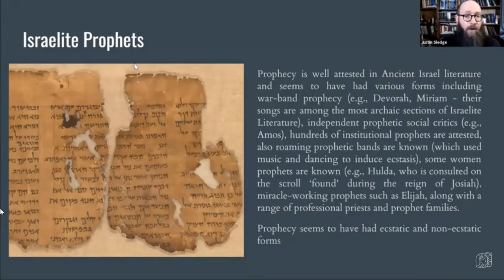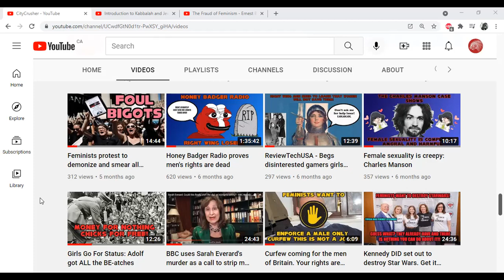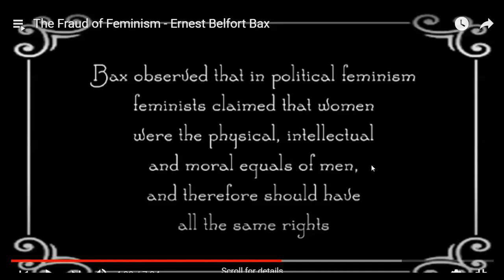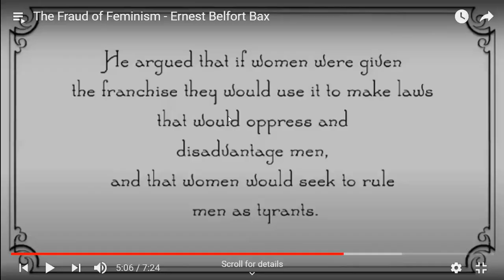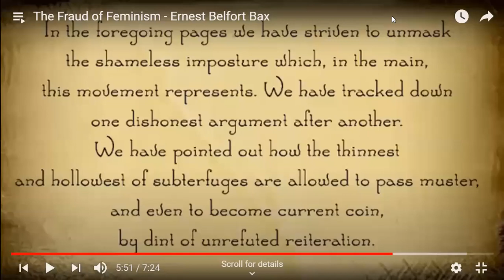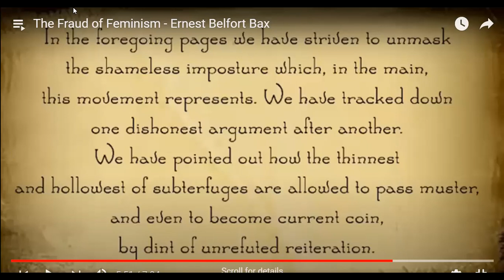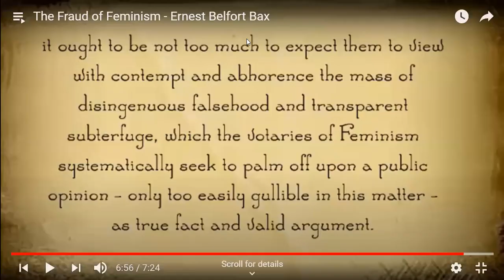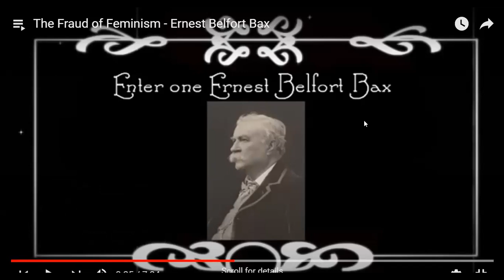Men are delusional and in denial about the motivations of the opposite sex.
Ernest Belfort Bax made note of women's hostile behavior towards men in the early 1900s. Yet, men still deny the obvious. The toxic feminist movement has only made the strides it has because men allow it. Most men can't/won't deal with how they are actually viewed by the opposite sex.